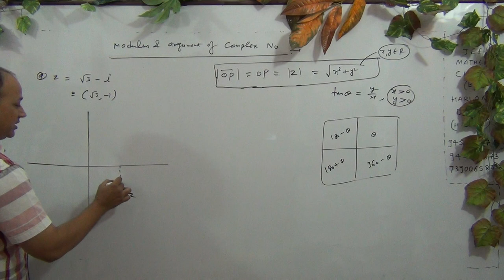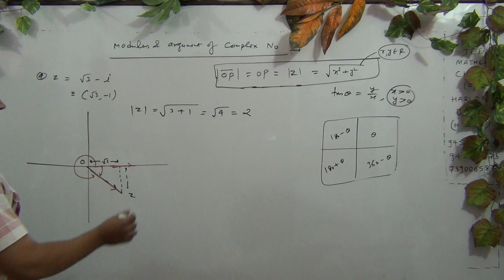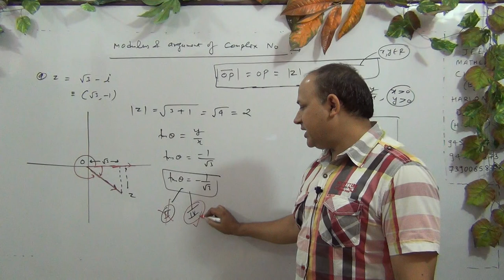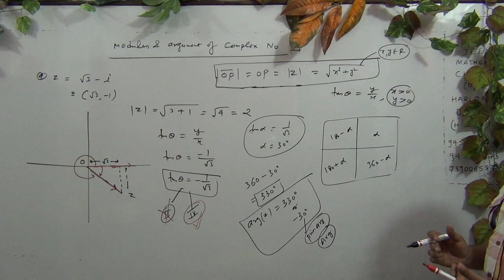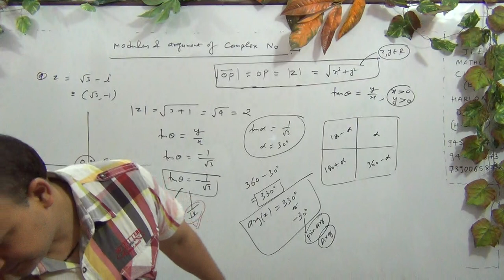COMPLEX NUMBERS ( Part - 11 )